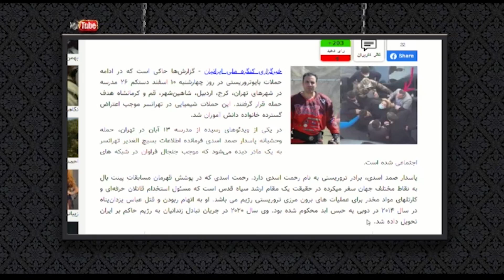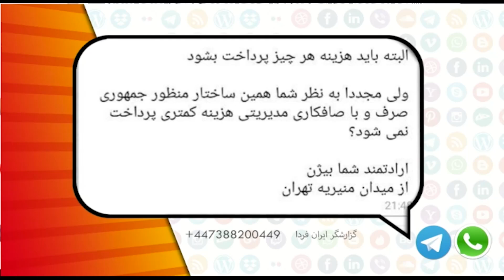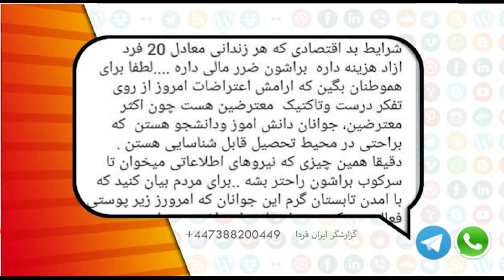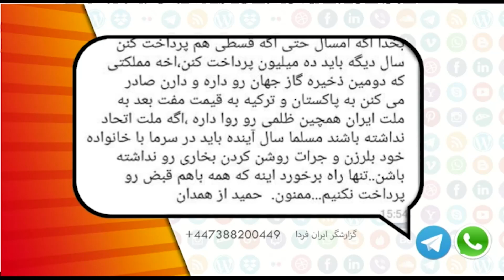شما و ایران فردا یکشنبه 14 اسفند 1401